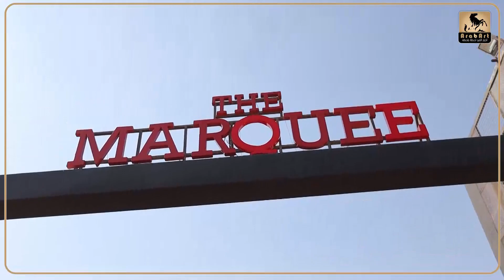صفاء أبو السعود عودة برنامج ساعة صفا ولكن بشكل جديد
اغنية أهلا بالعيد - مرحب بالعيد - صفاء أبو السعود 2020 HD

بعد وفاته.. رسالة مؤثرة من الفنانة صفاء أبو السعود لزوجها الشيخ صالح كامل

صفاء أبو السعود: رفضت هذا المسلسل في رمضان الماضي

صفاء أبو السعود تكشف تفاصيل عودتها للغناء

السؤال اللي حير الملايين😂.. مين "سعد نبيهه"؟.. صفاء أبو السعود لأول مرة هترد على سؤالنا ده😂

صفاء ابو السعود وحديث عن فنانة ندمت استضافتها في برنامج ساعة صفا برنامج مشاهير الحوار بسمة وهبة

فرحة مصر الله بيزيدها - صفاء ابو السعود